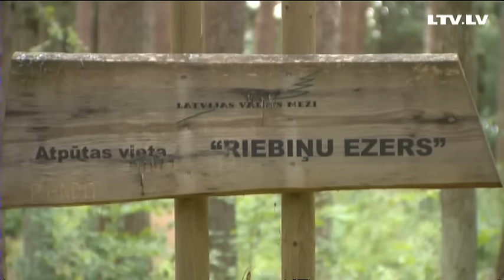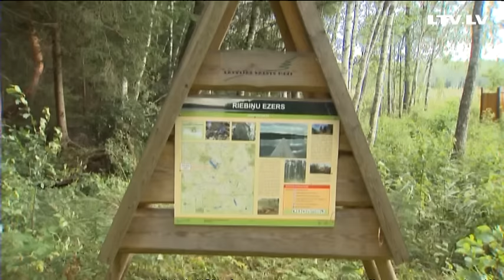Vai ūdens motocikli nodara pāri ezeru iemītniekiem?